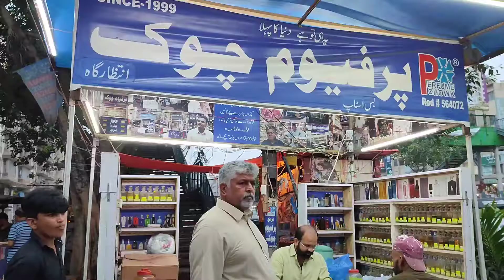Perfume Chowk Jauhar پرفیوم چوک جوہر چورنگی کراچی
Visited Perfume Chowk with a friend, wanted to share that experience with our audience..